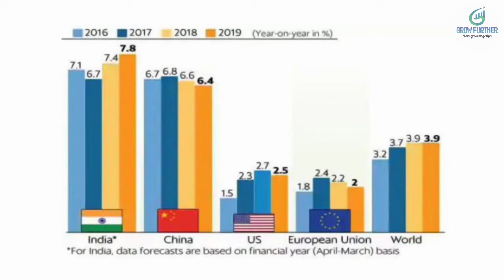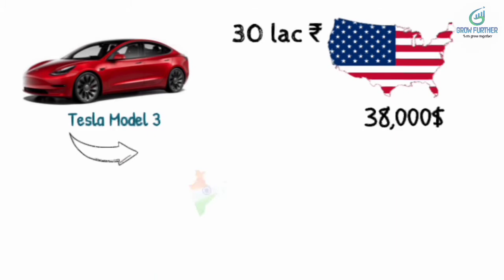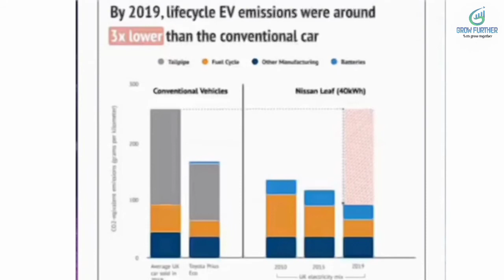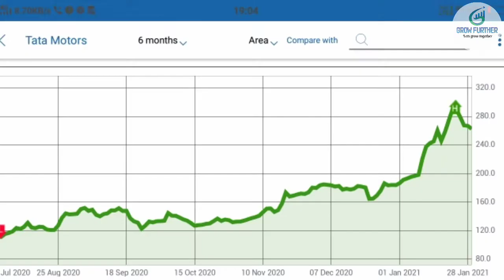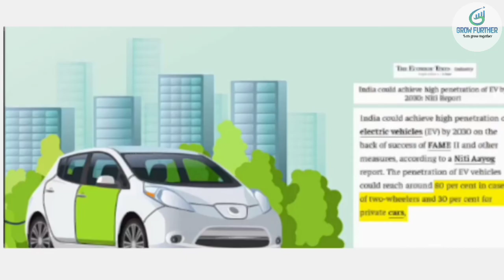Elon Musk's Tesla Enters Indian Market -Tesla model 3 ,EVs oppertunity and challanges in India.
In This video we gonna discuss the possibility  of Tesla in india with some great Oppertunity ane challanges ,In just about a decade Tesla has risen to become the biggest name in the EV business today. With eco-friendly family cars that can outpace sportscars and even some supercars, Teslas appeal to both enthusiasts and the environmentally conscious. The Indian market has been waiting a long time for the brand to offer its models here as well. Well, the Union Minister for Road Transport and Highways and Minister of MSMEs Nitin Gadkari recently announced that Tesla will start operations in India in early 2021.For this type of further video ,please subscribe our channel and Lets grow together😇

car clipart png png from pngtree.com